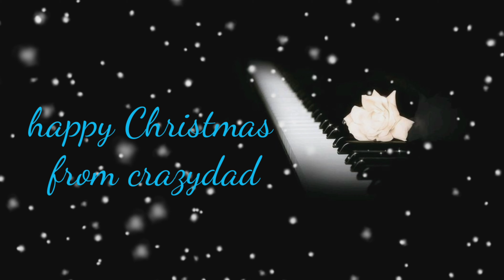Piano-Merry Christmas.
Piano-Merry Christmas.Its christmas carol time going ye olde world traditional style on this hope you enjoy I'm building a christmas playlist for the festivities.

If you like  my content, considering buying me a “coffee”!!
                                                                             Thanks Pals!!